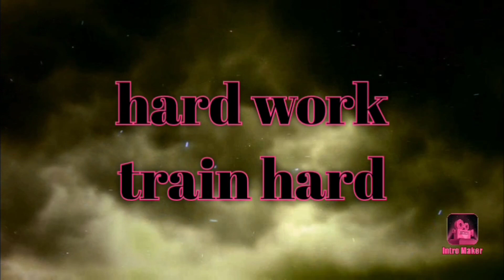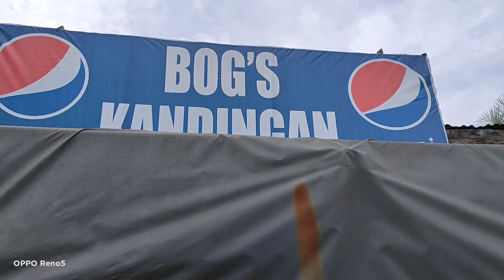2nd bacolod's ride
we tried bacolod-murcia-algeria-arceo-alangilan
Granada and back home, a bit middle distance ride with long inclination from Murcia to arceo,as usual easy pace but still "masakit na route"